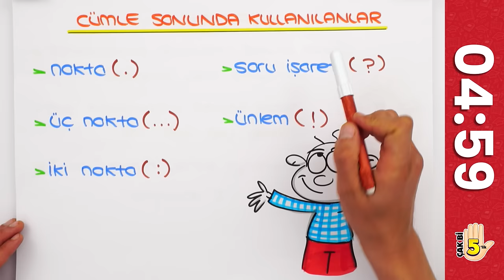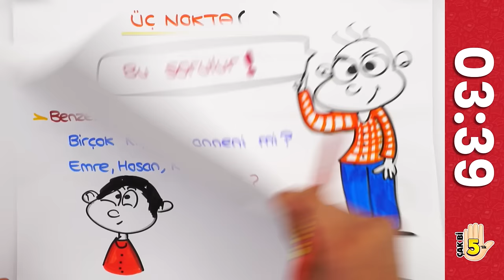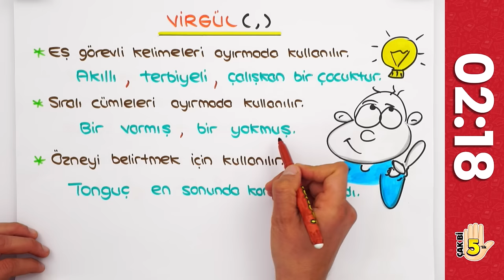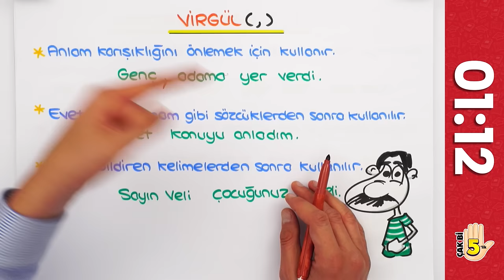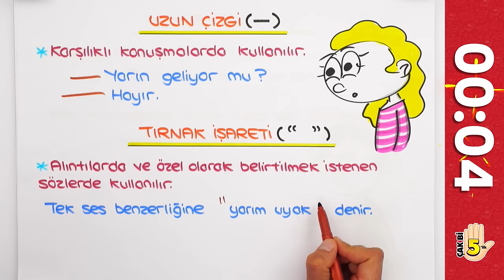Noktalama İşaretleri 🖐🏻 5 Dakikada Net Artırma Garantili!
"Çak bi 5'lik" serimiz devam ediyor! Bu videoda sadece 5 dakikada 'Noktalama İşaretleri' konusunu öğreniyoruz.
Bir sonraki Çak Bi 5'lik videomuzda hangi konuyu anlatmamızı istersin, yorumlara yazmayı unutma! 👇